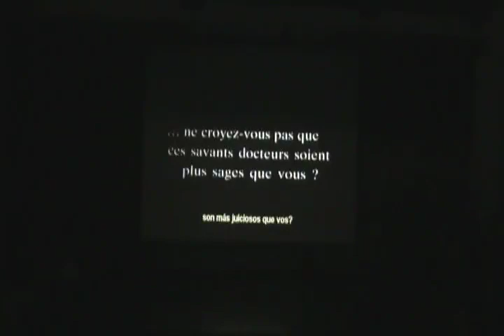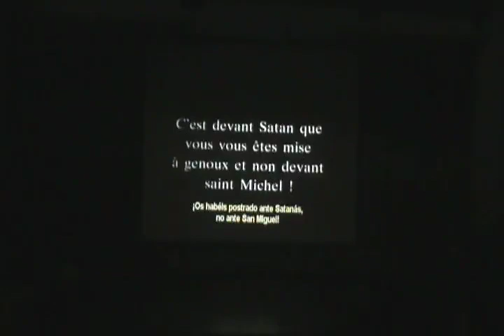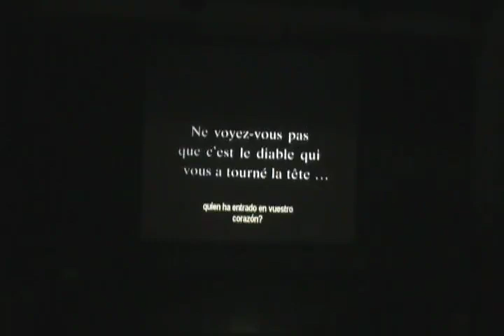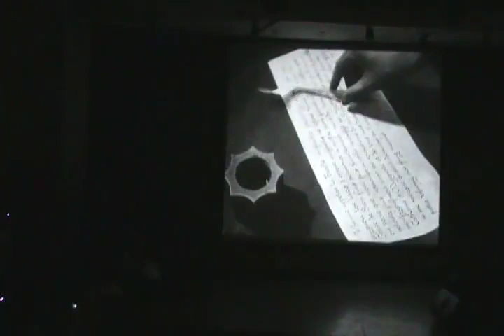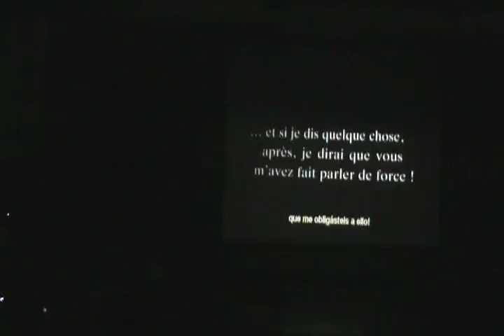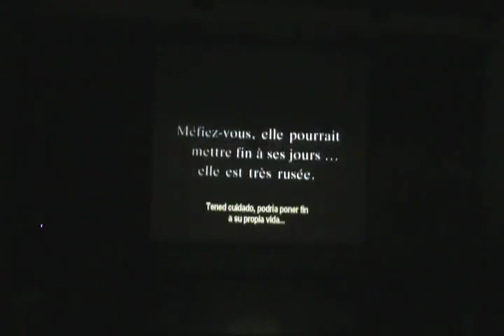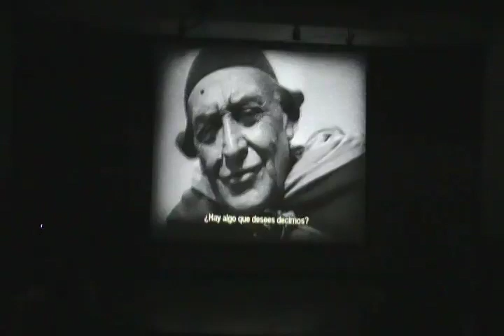La Pasión de Juana de Arco (C.Th.Dreyer, 1928) música en vivo de El Sagrado Familión (3/6)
Primer Ciclo de Cine Mudo de El Sagrado Familión.
Musicalización en vivo del film "La Pasión de Juana de Arco" de Carl Theodor Dreyer
Centro Cultural Chacao, Viernes 16 de Octubre de 2009. Grabación amateur incompleta (audio de la cámara de video)
El Sagrado Familión: Leonor Lanza (voz, mandolina, violoncello y percusión), Gorgias Sánchez (clarinete bajo, clarinete en Sib), Jaime De Armas (flautas), Salim Inaty (percusión) y Andrés Levell (piano preparado, arpa ditirámbica y percusión)